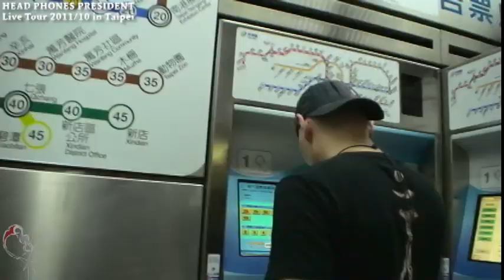Head Phones President - Behind the Scenes at Taipei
Behind the Scenes at Taipei, Oct 2011